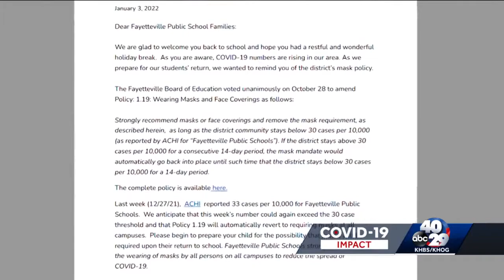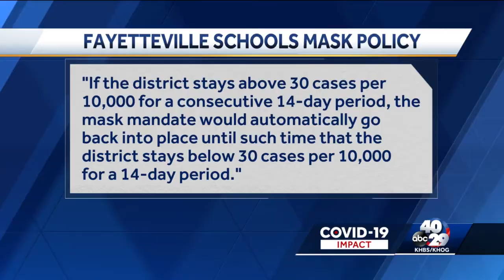Arkansas schools talk COVID safety as classes resume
Arkansas Division of Elementary and Secondary Education is directing schools to adhere to previous CDC isolation recommendations.